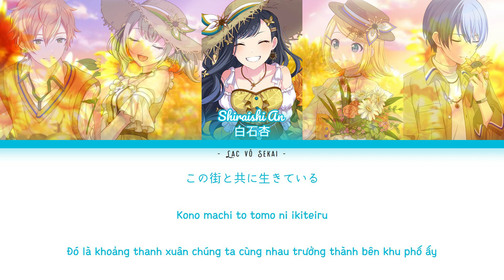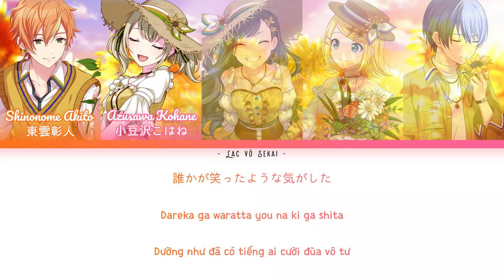Machi - Vivid BAD SQUAD & Kagamine Rin [Vietsub]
🎂 HAPPY BIRTHDAY AN-CHAN 🎂

Em, một cô gái lớn lên cùng "con phố ấy". Niềm vui lẫn nỗi buồn, nụ cười đi kèm với nước mắt đều gói gọn trong những kỉ niệm xuất phát từ nơi này. Em yêu "con phố ấy", em yêu âm nhạc đường phố, em yêu RAD WEEKEND. Và em cũng yêu Vivid BAD SQUAD, em yêu những người đồng đội luôn bên cạnh em, em yêu tất cả.
Đứa trẻ dám đương đầu với tất cả cảm xúc của bản thân. Đứa trẻ dám đối mặt và vượt qua tất cả những thử thách. Đó là em, Shiraishi An, một mảnh ghép chẳng thể thiếu của Vivid BAD SQUAD, đứa trẻ của "con phố" này. Chúc mừng sinh nhật em nhé, Shiraishi An, mong rằng tất cả những điều tốt đẹp sẽ đến với em.
Machi (Vietsub) - Vivid BAD SQUAD and Rin
Trans: Lá, Edit: Rei